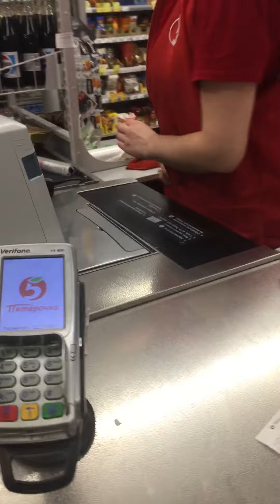Наши обычные покупки. Магазин «Пятерочка». Russia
Чек 2422₽